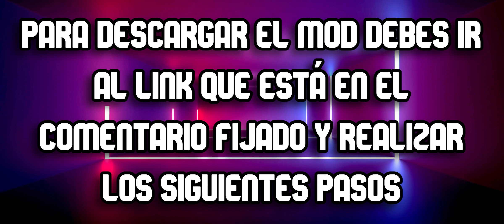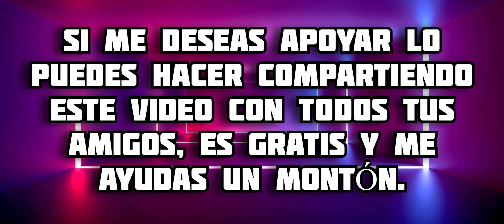El Mejor Addon de Dragon Ball para Minecraft PE || Dragon Evolution Universe 16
En este video te muestro todo acerca del addon de Dragon Ball para Minecraft Bedrock, en este complemento podrás personalizar a tu personaje de diferentes razas y estilos, y obtener grandiosos poderes y habilidades, disfrútalo 😉 espero te guste 🔥